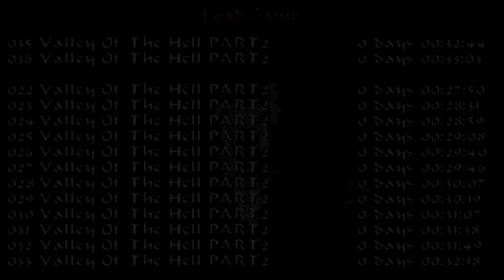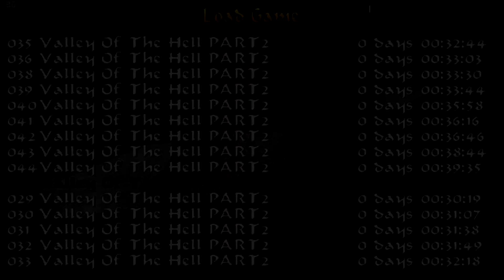TR: Valley of the Hell 2 - EIAS #09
Heute mit einigen Überraschungen - wer weis, was mit dem Feuergeist passiert ist?